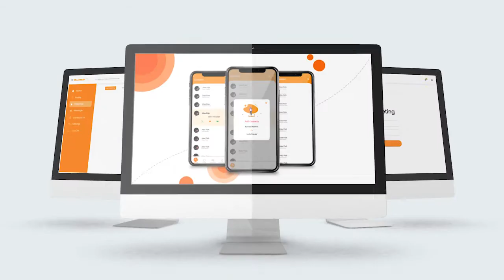MOBILE and Web Presentation explainer video